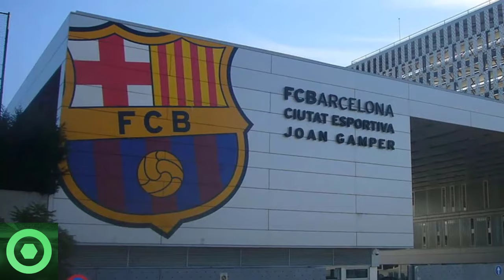💥¡𝘼𝙩𝙚𝙣𝙘𝙞𝙤́𝙣!💥 𝙍𝙚𝙫𝙚𝙡𝙖𝙙𝙤𝙧𝙖 𝙉𝙤𝙩𝙞𝙘𝙞𝙖 De LEO MESSI 🔴 𝙈𝙚𝙣𝙨𝙖𝙟𝙚 𝙎𝙤𝙧𝙥𝙧𝙚𝙨𝙖 De NEYMAR JR En BARCELONA 🟥